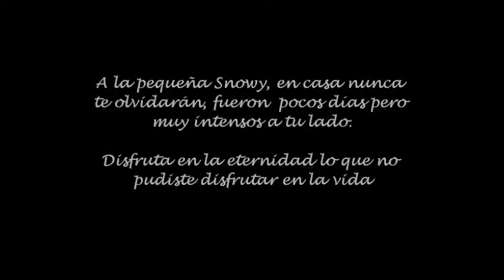Creedence clearwater revival - Have you ever seen the rain?. Guitar cover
Have you ever seen the rain? - Creedence clearwater revival. Guitar cover